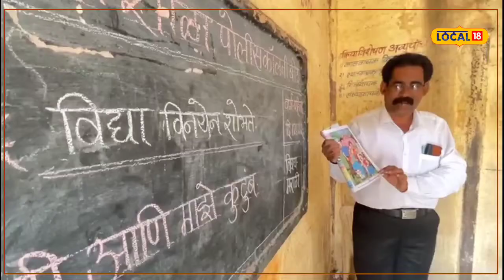Beed ZP School विद्यार्थिनीचा हार्ट अटॅकने मृत्यू ! ZP ने घेतला ऐतिहासिक निर्णय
आपली मुलं शिकून मोठी व्हावीत असं प्रत्येक पालकाचं स्वप्न असतं. त्यासाठी ते मुलांना चांगलं शिक्षण कसं मिळेल याचा प्रयत्न करतात. स्पर्धेच्या युगात विद्यार्थ्यांना दिवसभराची शाळा, कोचिंक क्लासेल आणि उरलेल्या वेळेत होमवर्क यामुळे विद्यार्थ्यांना मोठा ताण सहन करावा लागतो. या तणावातून सुटका होण्यासाठी बीड जिल्हा परिषदेच्या शिक्षण विभागानं एक ऐतिहासिक निर्णय घेतलाय.

It is the dream of every parent that their children grow up educated. For that, they try how to get good education for children. In the age of competition, students face a lot of stress due to school all day, cochinc classes and homework in the rest of the time. To get rid of this tension, the education department of Beed Zilla Parishad has taken a historic decision.